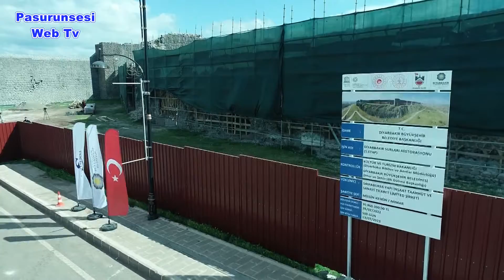‘Surlarda Diriliş’in 5’inci etap çalışmaları sürüyor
Cumhurbaşkanı Recep Tayyip Erdoğan’ın geçen yıl Diyarbakır ziyaretinde yapılması talimatını verdiği surların Dicle Vadisine bakan ve Doğu Surlarını kapsayan 63 ile 73 nolu burçlar dahil olmak üzere 11 burcun restore çalışmaları sürüyor.
Diyarbakır Büyükşehir Belediyesinin ‘Surlar’da Diriliş Başlıyor’ mottosuyla sürdürdüğü çalışmalarda 11 burcun restore edileceği 5’inci etap restorasyon çalışmaları devam ediyor. Vali Münir Karaloğlu, Sur İlçe Kaymakamı ve Belediye Başkan Vekili Abdullah Çiftçi, beraberindeki kurum müdürleri ile birlikte çalışmaların yapıldığı alanda incelemede bulundu.